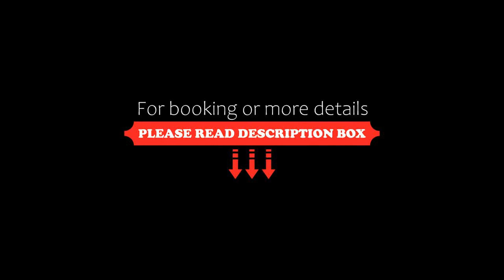Golden Horn Park Hotel, Istanbul, Turkey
About Property:
You're eligible for a Genius discount at Golden Horn Park Hotel! To save at this property, all you have to do is sign in.
Well situated in the Fatih district of Istanbul, Golden Horn Park Hotel is set 600 m from Spice Bazaar, 600 m from Suleymaniye Mosque and 2.1 km from Basilica Cistern. Among the facilities of this property are a restaurant, a 24-hour front desk and room service, along with free WiFi. The accommodation offers a shared lounge, a tour desk and currency exchange for guests.
Property Type: Hotel
Address: Demirtaş mahallesi Firuze Sokak No:1 Fatih İstanbul, Fatih, 34110 Istanbul, Turkey
Searching For
1. Golden Horn Park Hotel - Istanbul - Turkey
2. Golden Horn Park Hotel - Istanbul - Turkey Address
3. Golden Horn Park Hotel - Istanbul - Turkey Rooms
4. Golden Horn Park Hotel - Istanbul - Turkey Amenities
5. Golden Horn Park Hotel - Istanbul - Turkey Offers and Deals
Audio Credit:
Track Title: Blank Slate
Artist: VYEN